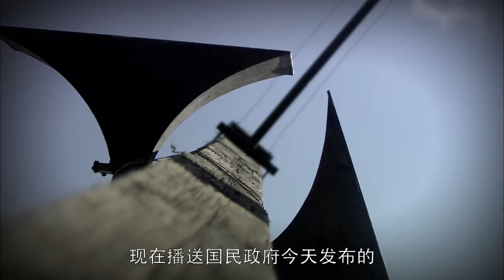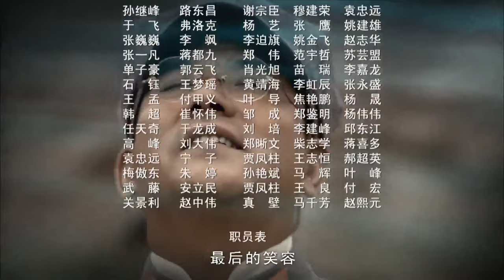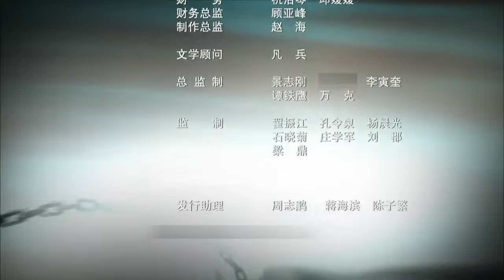【抗战剧 ENG SUB】铁血兄弟连 07丨战争爆发！黄埔军校毕业的杨家三兄妹 因信仰不同从手足情深变成水火不容